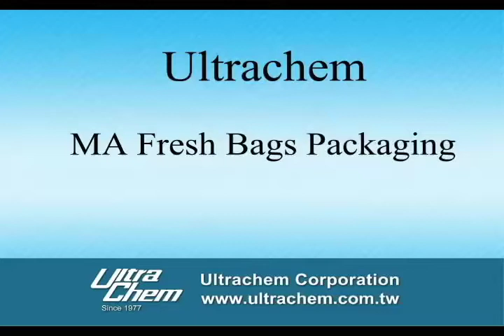Applications of MA Fresh Bags on line and off line